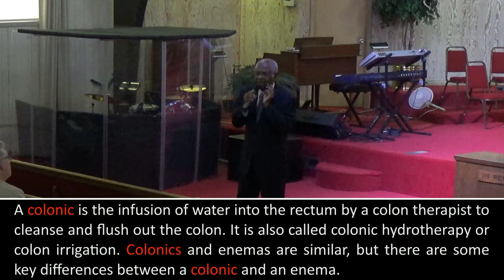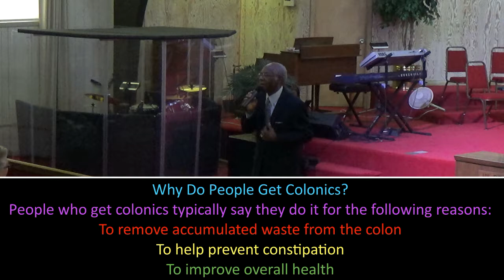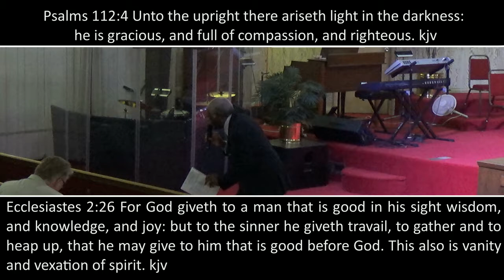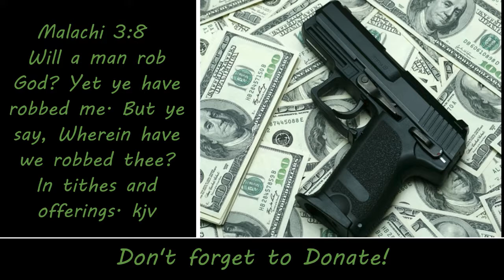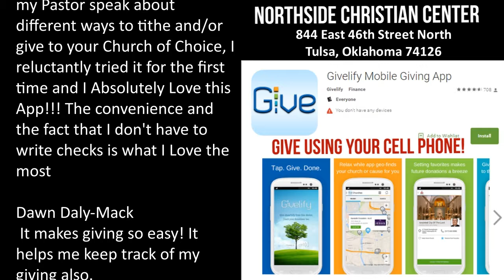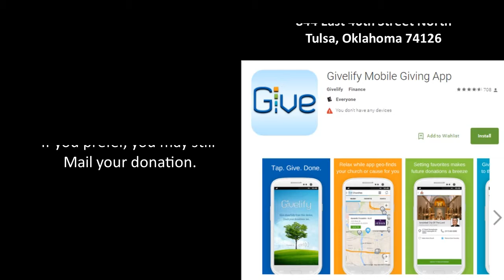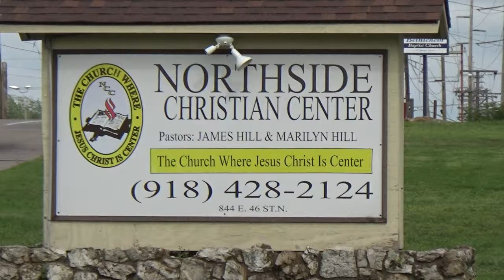1-21-2018 Sunday Morning Message By Senior Pastor James E. Hill (Awesome)